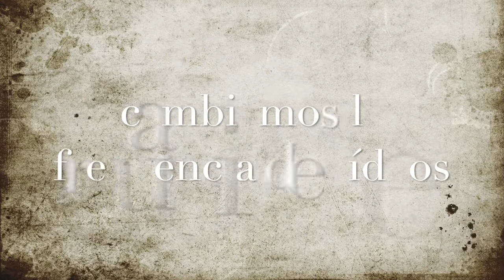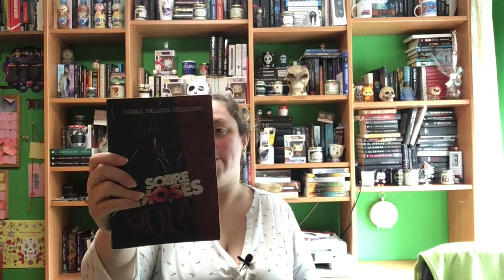Wrap Up Mayo 2021 Primera Parte